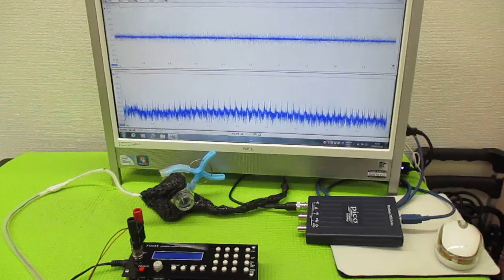超音波発振による相互作用を考慮した「超音波制御技術」